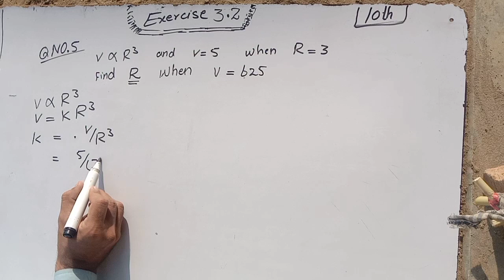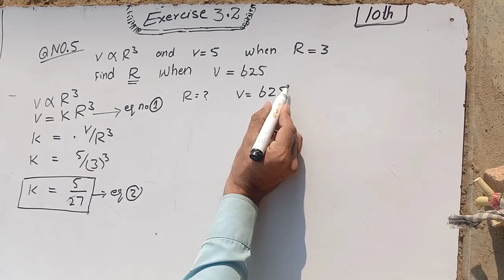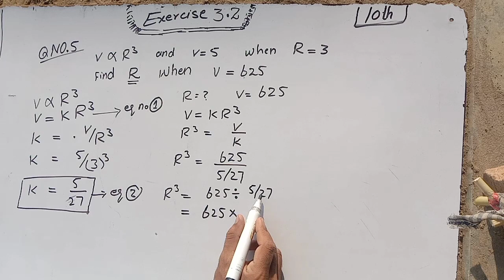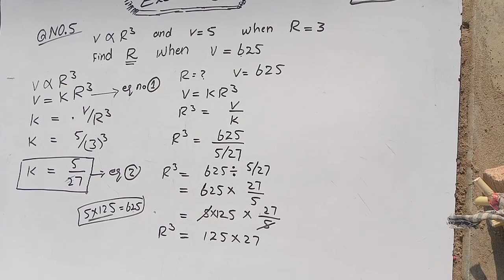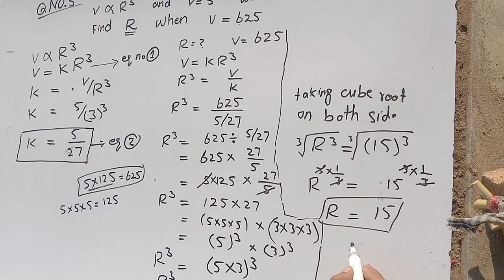solution of exercise 3.2 question no 5 | class 10th